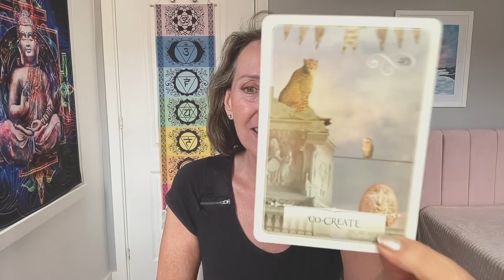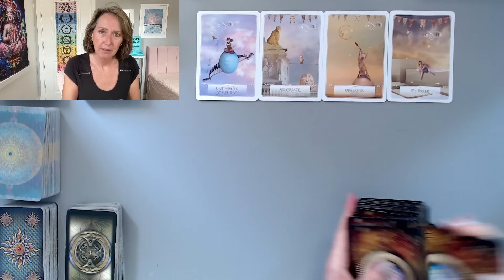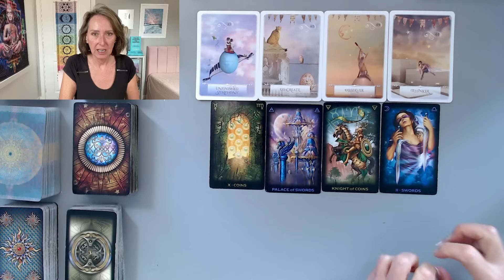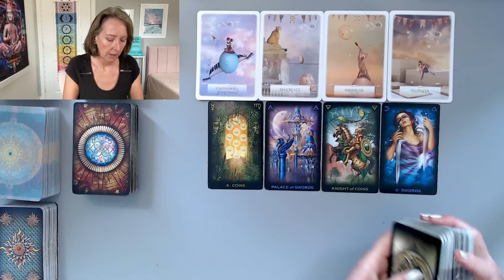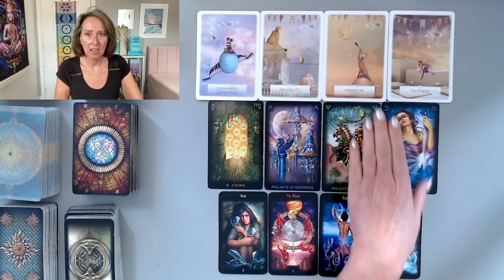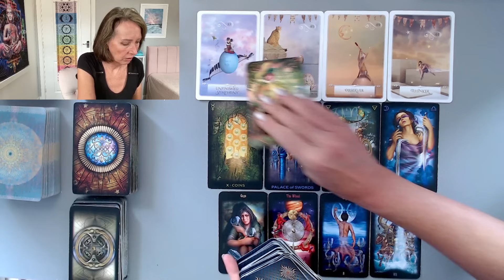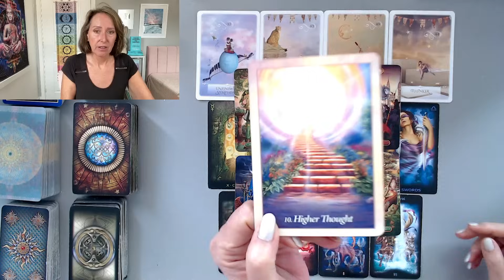LIBRA *THIS IS HUGE! BIG DECISIONS NEED TO BE MADE! MOVING ON TO BETTER THINGS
MY WEBSITE - for private readings, events, circle, healing sessions and products

EVENTS! All information, prices and details for In person and online events
WEEKEND WORKSHOP 16/17 SEPT 2023 - To join us at Spirit School, Squamish, BC, Canada for the live event in person click here $650 CAD, $490 USD approx

PODCAST - FROM HOPING TO HAVING - every Friday on all podcast platforms and the replay on my YouTube channel every Sunday.

STAY SAFE - All sessions with me are booked via my secure website and nothing else. I will never contact you for a reading.

ABOUT ME...